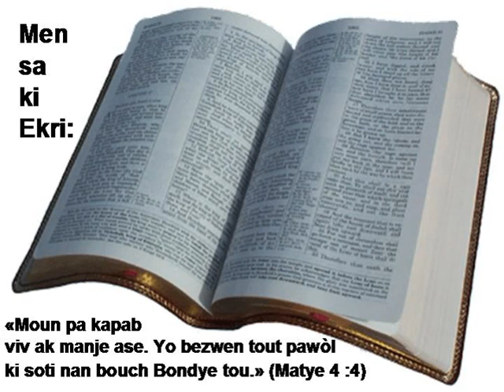B01 23 Matthieu N2HATSBH bible study how to read the bible bib la yahawah bible project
bible study bib la how to read the bible bible project